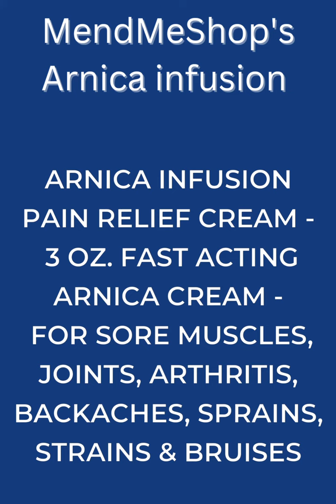Great reviews for Arnica infusion from a happy customer who found relief from bruising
Great review of MendMeShop's arnica Infusion by
Louise OConnor

"Great stuff
This is a great cream. Helped me heal and improved bruising! I would definitely recommend it"

🌐Instant chat on the store Shop.Tshellz.Com

 ⚠️This information should not be used in place of a visit, call, or consultation with or the advice of your physician or other qualified medical professional

✔️All MendMeShop comments and testimonials posted are verified, fully documented, and 100% authentic. The customer always grants permission before posting of any comments or reviews.

✔️The testimonials and comments reflect the real-life experiences of individuals who used our products. However, individual results may vary. We do not claim, nor should the reader assume, that any individual experience conveyed is typical or representative of what other consumers might experience.